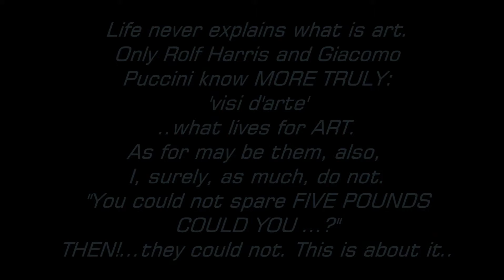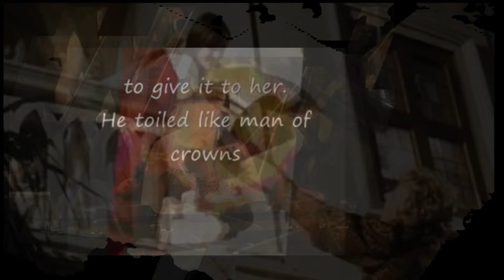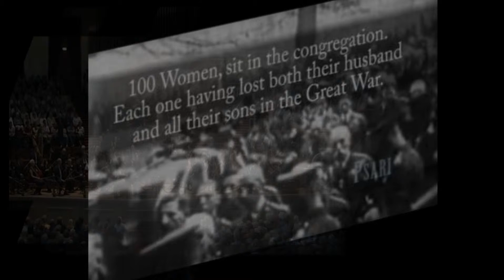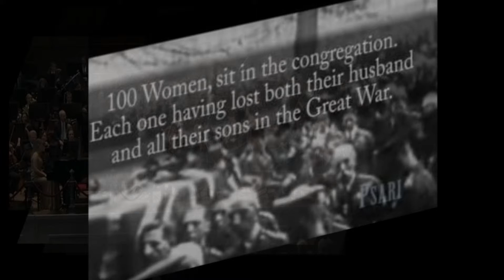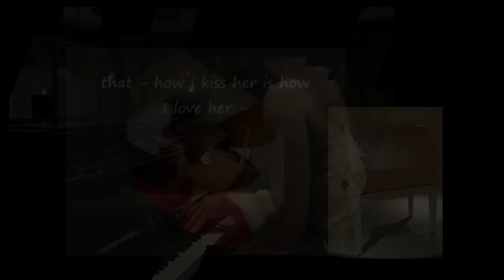Youtube blocked incl sellers grand Anne Franke Unpublished Bergen Belsen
"Corone lel asunto del 4o Cabo de Británico R  eT 'Tird a cual pretexto no ser ninguna encarnación  que pertenece por lo tanto a la eternidad." (Spoke pianista Spiegmann re Fernando Rays: Richard T;eT 'ird.cvBritánica'eternidad' Courtney Barton doms offrice
(Crown case: 4th Briton Corporal Richard T'eT 'ird (-1485 Bosworth)  to which pretense be not any embodiment pertaining THEREFORE to eternity)

 Eng law states 'no divisibility' exists in Dominions of the British Crown/all realm, territories under sovereignty of the Crown. For example, the Order in Council annexing the island of Cyprus in 1914 declared that, from 5 November, the island:
"shall be annexed to and form part of His Majesty's Dominions".
Use of Dominion to refer to a particular territory dates back to the 16th century and was sometimes used to describe Wales from 1535 to around 1800:

 CORRUPTION in CORPORATION company policy/or law AS OFTEN NOT SEEN AS 'SEPARATE.explains a branding  of worker become 'ndustrialised in such 20thC corporative emancipation.
This is because of two provisions: a) The policy itself and b) Its defraction of what is actually 'the law'. The employee then is 'accessory after the fact', often, acting in total oblivion to this curious complicity . Aristotle supposes (slight ref) that this less is the likelihood in 'The Dictatorship' for reasons 'the democracy' often ignore.
 conflicting interests which make such 'POLICY'  complicit as 'accessory after the fact' I have seen this so many times in management.
From Once World Respected Soprano Cornetist WW2. .
Bugatti James (the king) - "Monarchists, Architects Of Ruins, This Destruct Of Holy Shrines..." - by fernando ray Chapitre Inro:-
'Fiat justitia ruat caelum'. Poppies rise.
ABOUT..History people (some) will tell you YOU DO NOT NEED TO KNOW. That is a LIE. The perpetrators are often THE BOSS who has ulterior instruction from 'above'.
=These... aftremaths, (Sc.'watt maid bones')...bones even independent of.
Timos...of Ivor Novello..of Newport...of Ballet... Royale as to even Ettore Bugatti, to the work of James May and to the work of the Britsih Broadcaster that the art not the Corporation which denied her and sent her away once and know how it feel to not be loved; that differens, then: that when your name that FRANK, you never come back but only by some feint, some word, some sound, but by less skill than mein now this such quaint and torrid sordid stormy past that makes me who I am and loses now more generations..THESE EMPLOYERS the heaven calls to the fool, of offices of closed doors the boss bolts SHUT by all manner of Devises.
That to the greatest soprano cornet player the World had ever known, who played & recorded in The Crystal Palace, formerly of 1930s' London at the age of 15, that my father; whose girl was barely this age 8.54 Anne Frank, and who was this my god and my mother. My father survived the war. The World would never know how, even after 1947.
This is dedicated to also my friend Reg from South London who really wished he could be somebody if 'only a small star'.Sadly it would neverre hapen...
Cahtire 4 a : "el Cabo tiene el problema más grande sobre el cual ella no tiene ningún conocimiento." The Corporal aHev  problem.
(leave out chaprtre 5-31)
Tymos Office'..
United Nations King Richard Thet Tird de La Aclamación Débil de Rey Richard el Tercer (The Faint Acclaim Of King Richard Tird)  - el Asunto de Comunidad Británica de Naciones (The Commonwealth Affaire) -  España El Asunto De 4a República *The Commonwealth Affaire)
 French:- le mystère d'éternité depuis Hastings - l'affaire de Commonwealth qui est dirigée par Fernando exécuté par Spiegmann de l'augmentation du 4ème sous-secrétaire d'État de sous-secrétaire d'État

'eternidad' ~  l'affaire de Commonwealth - el asunto de república documentay: fernando ray . . .. Sierra Leone 25 languages.English is the de facto official language, and Krio is the most widely spoken.
Other major languages include Mende, which is spoken by 29.5% of the population as a mother tongue, and also as a lingua franca in southern Sierra Leone, and Temne, which is spoken by 24.7% as a mother tongue, and also as a lingua francain N. Sierra Leone.
'eternidad' - Visi d'arte...
Survey Of British Commonwealth Affairs (W,K.Hancock) Vol. 1 Problems Of Nationality 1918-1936 (London; Oxford University Press 1937).- includes section on The Law And the Commonwealth by R.T.E.Katham) .as late as the royal visit of 1939, .the Dominions Office rejected the theory of divisibility 'It is by virtue of his succession as King of Great Britain, Ireland, and the British Dominions beyond the Seas " that he is King in all parts of His Dominions. It is therefore that He is as King able to act independently as well as in each and all parts of the Dominions.
* IN THIS SENSE THAT HE IS IN ONE KINGSHIP THAT AS WELL AS
{Stool  Rays VSP final}